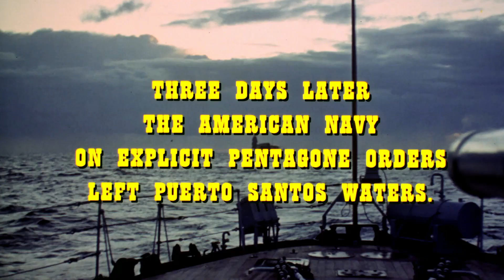COUNTDOWN TO ESMERALDA BAY (1990) Full Moon Features Blu-ray Screenshots - review in description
COUNTDOWN TO ESMERALDA BAY (1990)

Label: Full Moon Features
Region Code: Region-Free
Rating: Unrated
Duration: 95 Minutes 1 Seconds
Audio: English Dolby Digital 2.0 and 5.1 with Optional English  Subtitles
Video: 1080p HD Widescreen (1.78:1)
Director: Jess Franco
Cast: George Kennedy, Robert Forster, Lina Romay, Ramon Estevez, Fernando Rey, Silvia Tortosa

Jess Franco's Countdown to Esmerelda Bay (1990) is set in the fictional war-riddled Central American country of Puerto Santo, where figurehead President Ramos (Fernando Rey, Cold Eyes of Fear) runs things finds himself under the thumb of militaristic Col. Madero (Robert Forster, Alligator). There's a band of rebels lead by Andres (Ramon Estevez, Night of the Eagles) who fight against the ruthless and corrupt military dictatorship, buying arms from a businessman named Wilson (George Kennedy, Cool Hand Luke). A bit like Downtown Heat this 90's Franco production for Eurocine is both Franco-neutered and oddly star-studded; another gun-for-hire gig for Franco who clearly is not passionate about the material or was not give much of a leash, but he does good work bringing it together well enough. The downfall is how uninspired the action is executed and how muddled the the story gets. That said, there are plenty of Franco regulars and familiar faces that pop-up including Lina Romay (Marquise de Sade) as a horny hotelier, Silvia Tortosa (The Loreley's Grasp) as Wilson's wife and Madero's lover (uh-oh), plus Craig Hill (Anguish), Brett Halsey (The Devil's Honey), and Antonio Mayans (Cecilia) as a rebel priest. It's pretty shallow stuff but it's an attractively shot political action-drama flick, though like a lot of the Eurocine stuff it lack the Franco-isms I was craving, though there plenty of zoom-ins and slow-motion footage. There's also a ton of stock-footage inserted into this one that sticks out like a sore thumb, and I mean a lot. Not great, pretty mediocre to be honest, but an interesting relic from Franco's Eurocine years just the same, and both Kennedy and Forster do good work with what they're given.